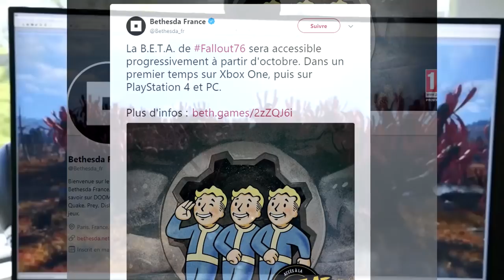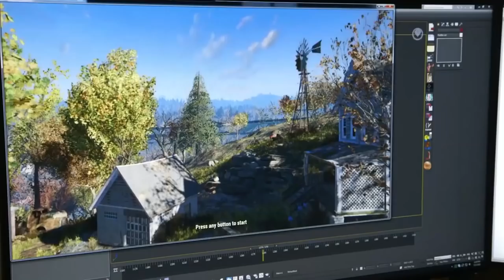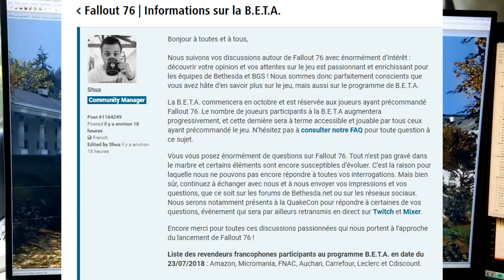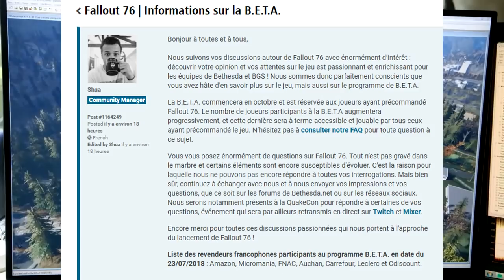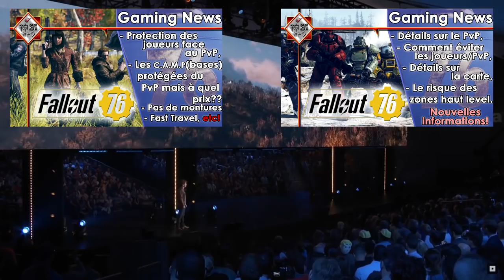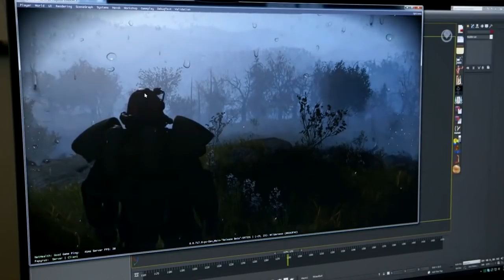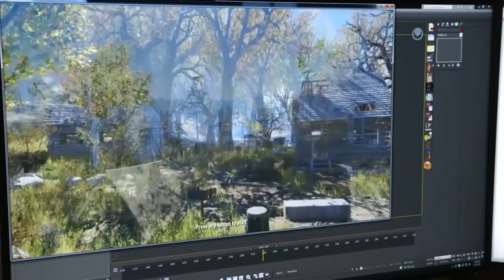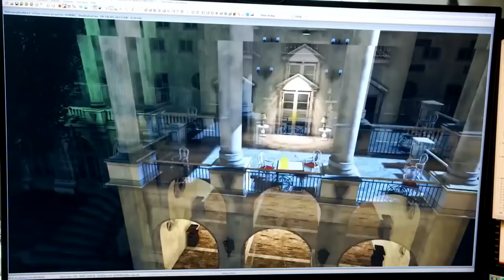[FR]Fallout 76 - ENFIN! Une date pour la B.E.T.A. mais il y a un gros problème!